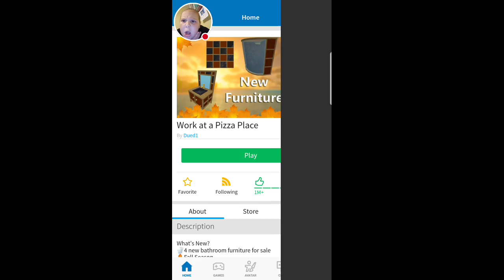My ROBLOX Stream